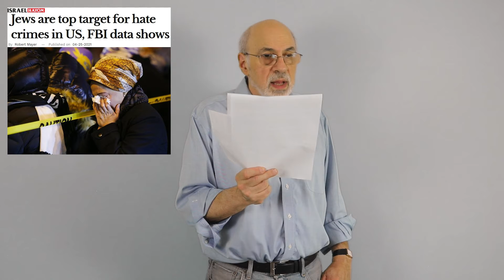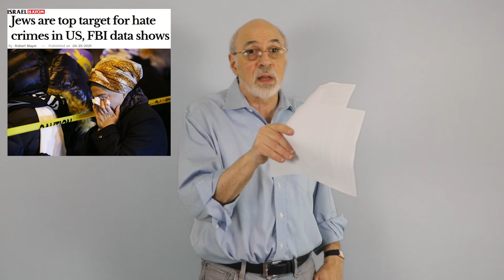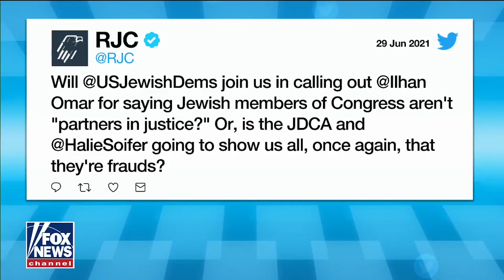Silence implies consent: Jewish Democrats and Democratic anti-Semitism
ARTICLES:

“Jews are top target for hate crimes in US, FBI data shows”

“Chabad rabbi stabbed 8 times in Boston”

“Nation’s Largest Teachers’ Union Will Debate Resolution Accusing Israel of ‘Ethnic Cleansing’”

“Yale Student Government Condemns Israel for ‘Genocide’”

“World’s Leading Children’s Book Authors Group Apologizes Over Condemnation of Antisemitism”

“Why are liberal Jews still covering for Ilhan Omar?”